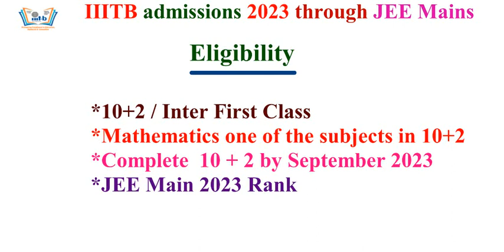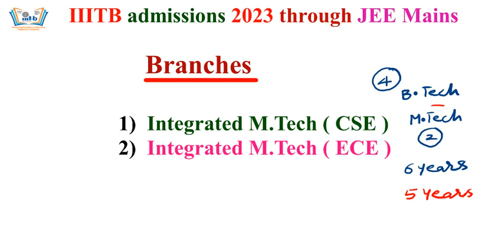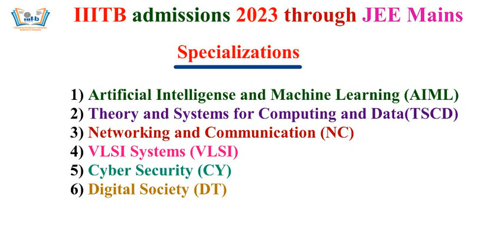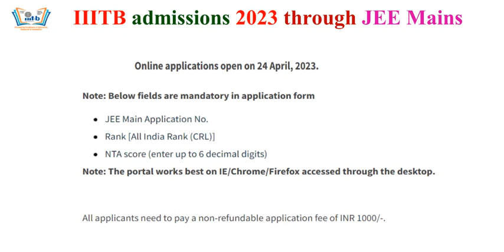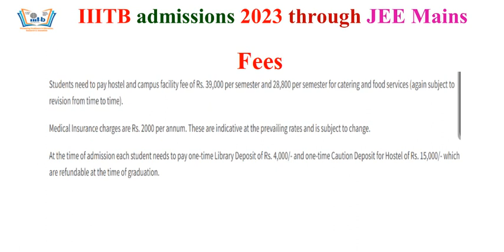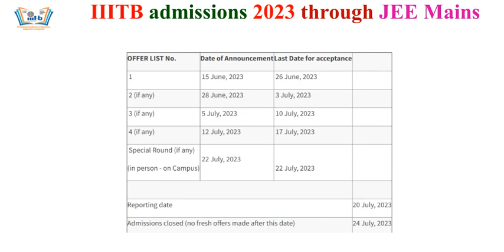IIIT, Bangalore Admissions 2023 Open through JEE Mains || Apply చేసుకోండి